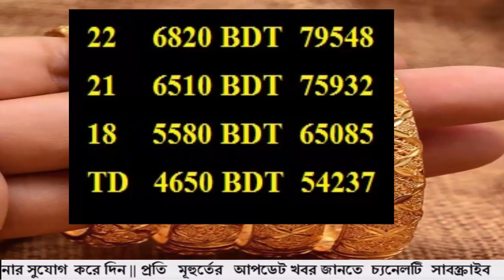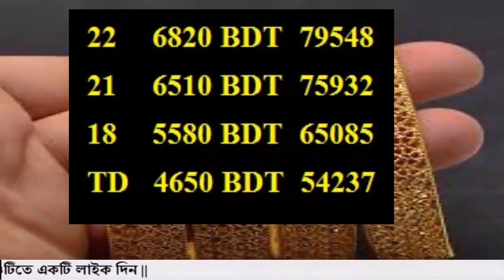বাংলাদেশের সোনার দাম কত 8 june 2022!Today gold price in Bangladesh!gold price in bd!sorner dam